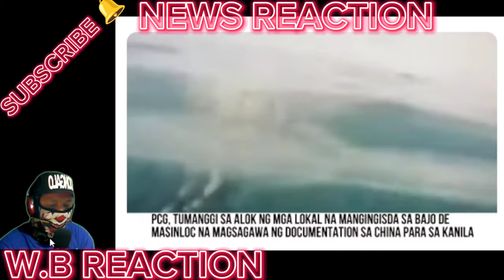KAKAPASOK LANG PRES BBM AMERIKA WINASAK si ROBIN TRILLANES KUMANTA CHINA nagBACK-OUT WPS BINAWI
BONGBONG MARCOS
BBM-SARA
UNITEAM
MAYOR SARA DUTERTE
PRESIDENT MARCOS
PRES MARCOS
VPSARA
PBBM
SEN RAFFY TULFO
RAFFY TULFO
SEN TULFO
SEN RAFFY
IDOL RAFFY
MIKE ABE OPENIONS
PRES DUTERTE
MANNY PACQUIAO
UP DILIMAN
NEWS FILES
AMERIKA
JOE BIDEN
MARCOS GOLD
CONG MARCOLETA
MARCOLETA